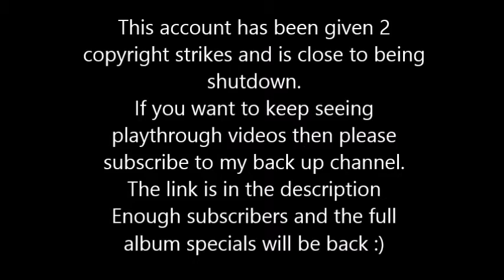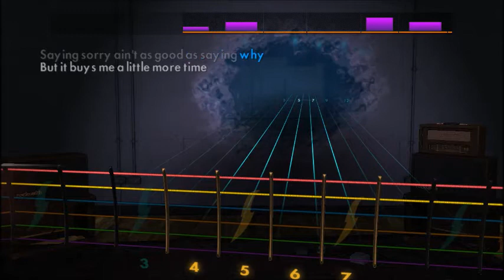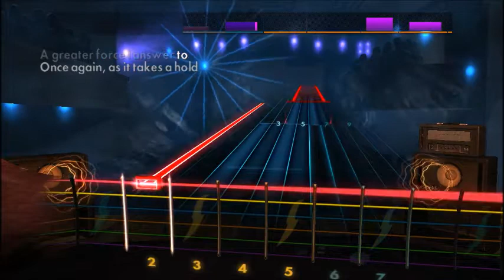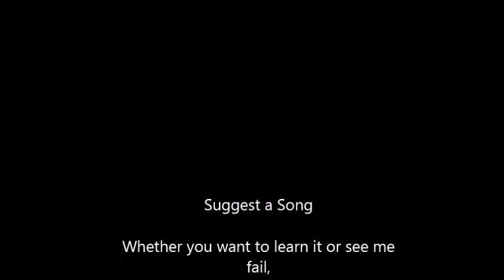Tame Impala - 'Cause I'm A Man (Lead) Rocksmith 2014 CDLC